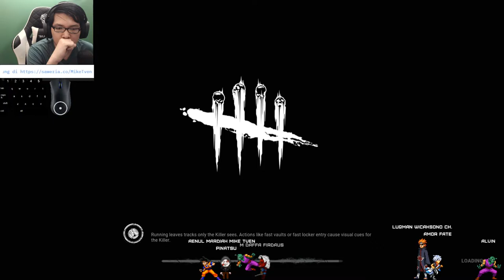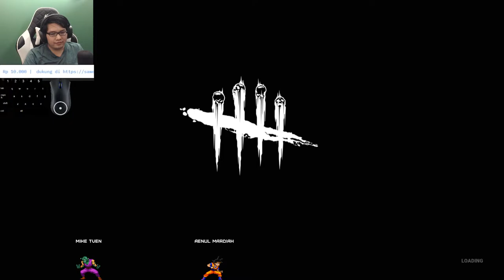EH KOK LIVE LAGI - Dead by Daylight Indonesia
Selamat datang di streaming aku
讲中文的朋友们可以跟我聊聊，我会点中文哈哈

Bantu Like, Komen dan Share Video ini

Nightbot Command : !bio !donasi !medsos !spek !nobar !ajakmabar !pacar !telatgak !openmabar !clip
Command Dead by Daylight (tambahkan !) ;
dbdkillerfavorit, dbdsurvivorfavorit, dbdkillerkuat, dbdmobile, dbdpemula, dbdptb, dbdrekomendasiperk, dbdtotem, dbdaddon, dbditem, dbdkunci, dbdoffering, dbdupdate, dbdmobile, dbdmaxbp, dbdptb
Hai, nama saya Mike Tven selamat datang di live streaming aku, semoga kalian terhibur maupun enjoy dengan konten aku 🙂